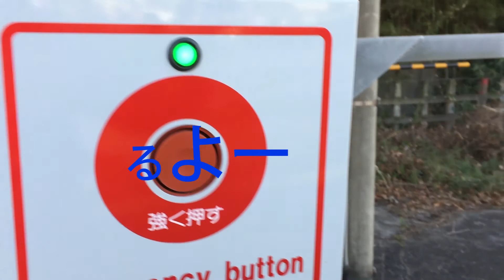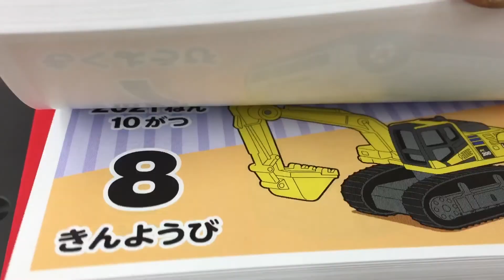えや ふみきりしゃだんきでんしゃかんかんかん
こどものためのふみきりしゃだんきでんしゃかんかんかん　ふみきりしゃだんきでんしゃかんかんかん　こどものための